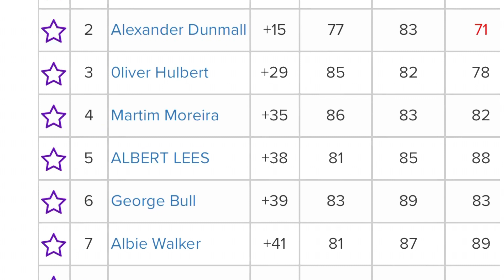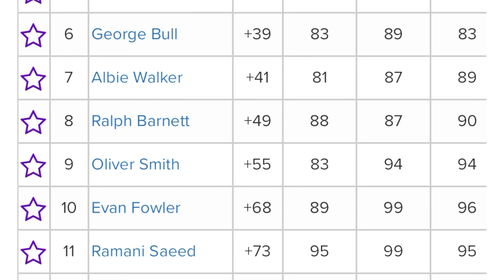Portugal Feb 2023 🇵🇹 x